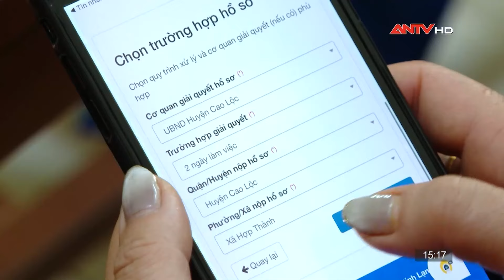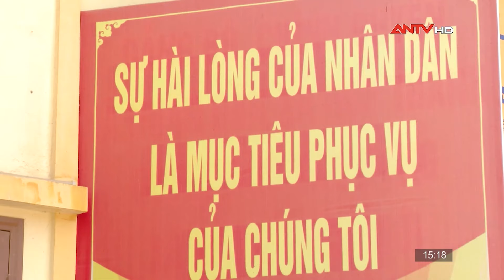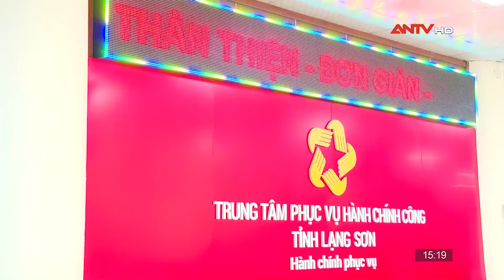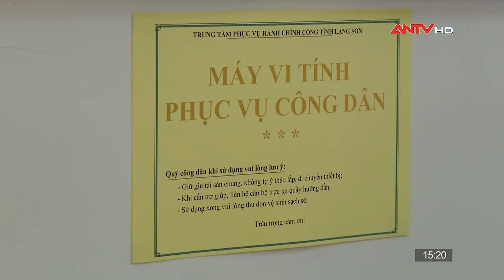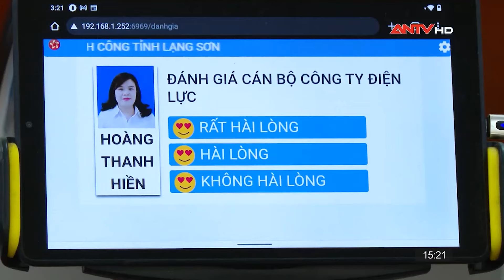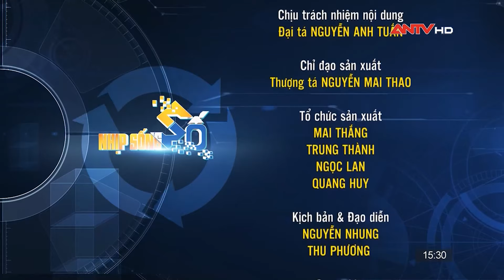Phổ cập Blockchain và AI tới 1 triệu người Việt Nam | Nhịp sống số | ANTV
ANTV | Nhịp sống số | Viện Công nghệ Blockchain và Trí tuệ Nhân tạo (ABAII) đặt mục tiêu đào tạo, phổ cập blockchain và trí tuệ nhân tạo (AI) cho 1 triệu lượt người, trong đó bao gồm 100.000 sinh viên tại 30 trường đại học trên cả nước qua nhiều hoạt động như: Hội thảo, đào tạo, hackathon, ideathon, chương trình Unitour 2024 dành cho đối tượng sinh viên hay dự án pháp luật trực tuyến (online) để hỗ trợ tư vấn pháp lý cho đông đảo cộng đồng.

Mời quý vị khán giả xem thêm: 600 ngày truy tìm gã 'người rừng' có súng sẵn sàng 'đổi mạng' khi bị truy bắt